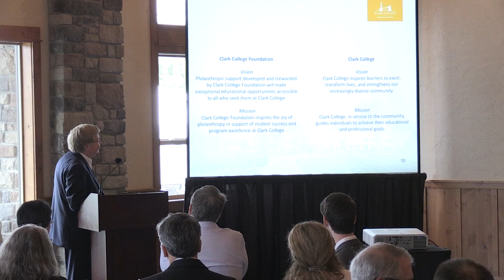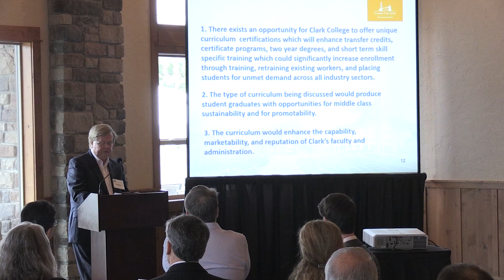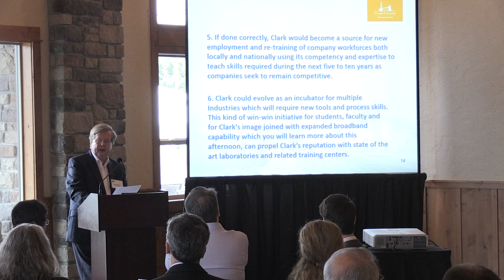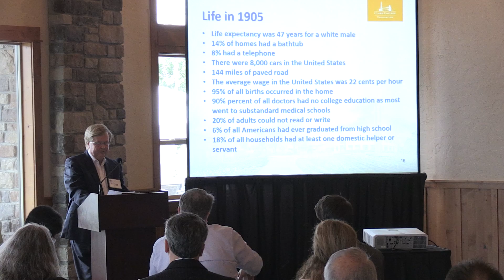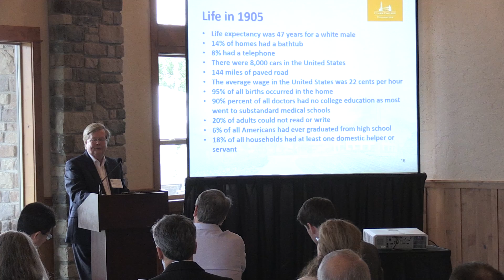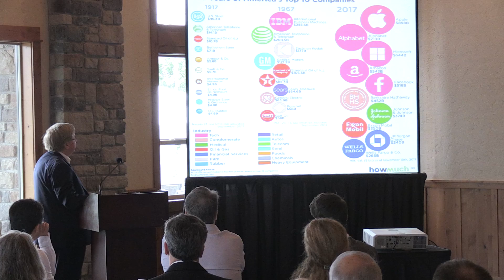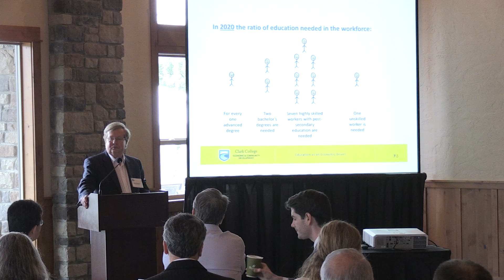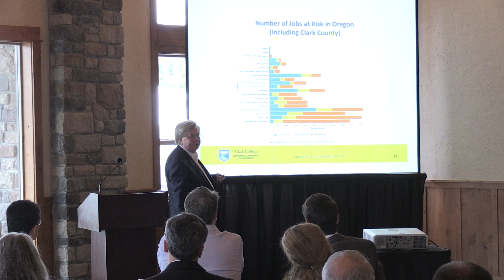Part I Advanced Manufacturing #61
Brad Skinner, Clark College Foundation board member,  presents what the future holds for advanced manufacturing and Clark College at a Clark College Foundation Board of Directors retreat in May 2018.